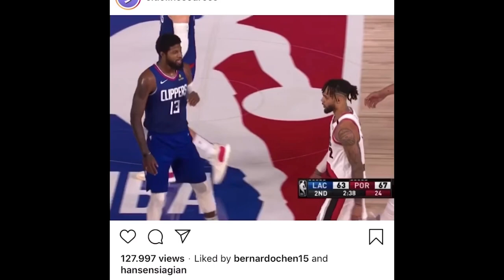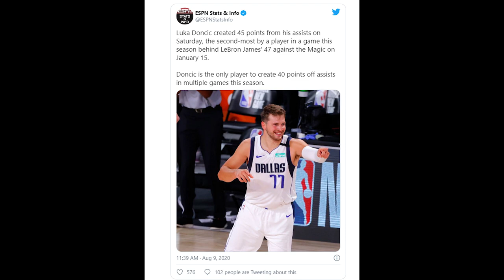Time Out 9 Agustus 2020: Devin Booker Harus Pindah? // Seru Liat Trash Talk Clippers & Blazers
Thumbnail photo via @Suns